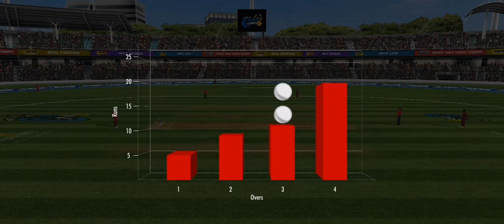SIX HITTERS VS SIX HITTERS TEAM INDIA | TGMG GAMER tamil tamil gaming தமிழ்